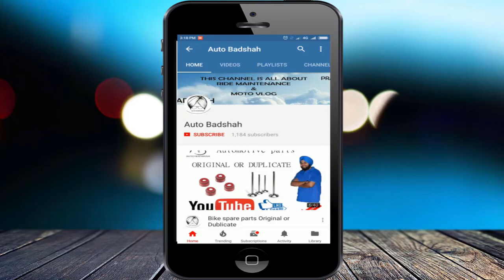ROYAL ENFIELD SERVICE TIPS | 5 THINGS TO BE DONE BEFORE TAKING DELIVERY FROM SERVICE CENTER | PART 2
HELLO FRIENDS
IN THIS VIDEO I AM SHARING MY EXPERIENCE AND TELLING YOU TO DO 5 THINGS BEFORE YOU TAKE DELIVERY OF YOUR BIKE FROM THE SERVICE CENTER.

VIDEO: ROYAL ENFIELD SERVICE TIPS | 5 THINGS TO BE DONE BEFORE GIVING YOUR BIKE TO SERVICE CENTER | PART 1